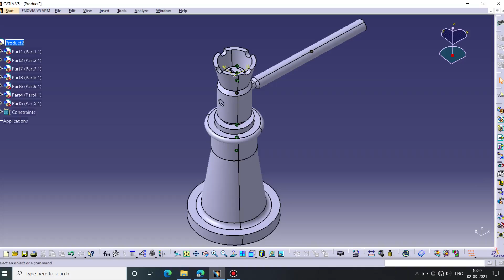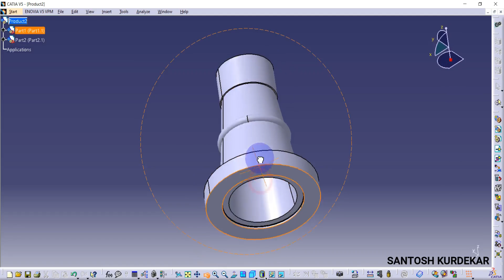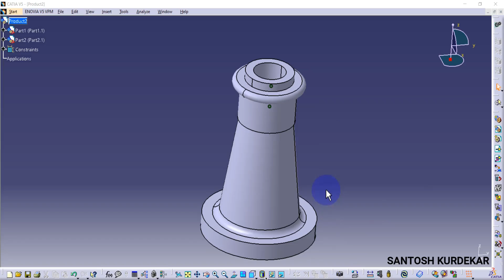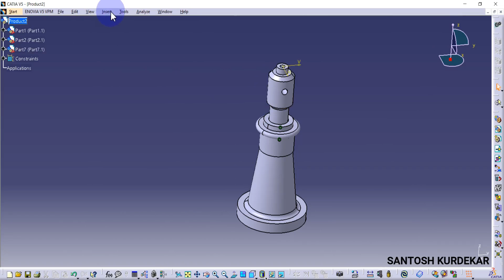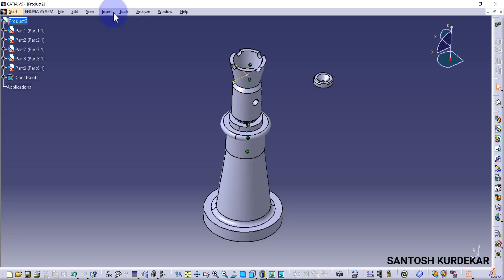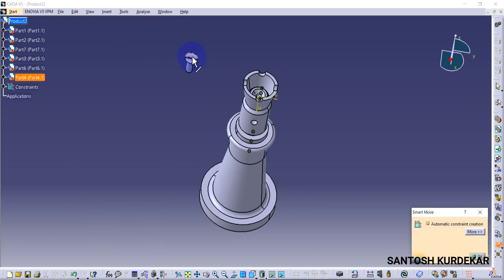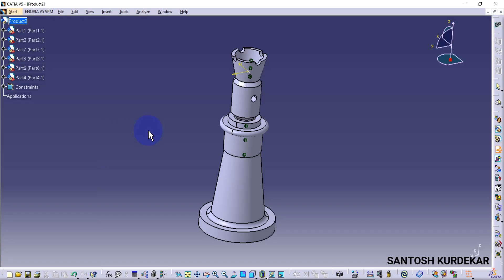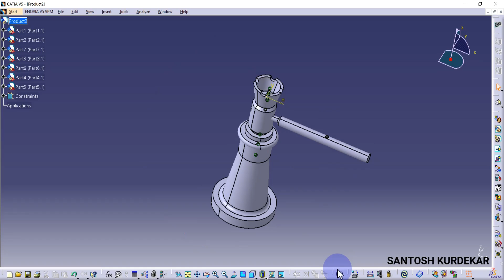screw jack assembly in Catia